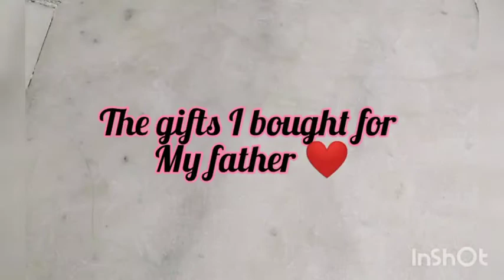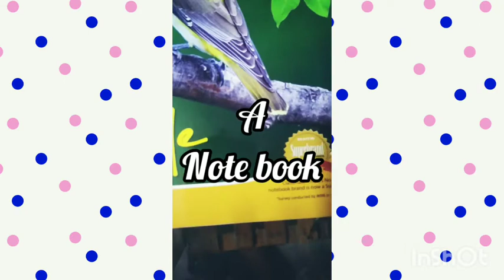My Father's Birthday Vlog 🎂❤️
Hi Guys!
Today's video is a vlog.
27th March was my father's birthday.
In this video I am telling about a greeting and a doll.
I've posted in my channel how to make a doll and how to make a greeting card.
If you didn't watch it link is given below 👇🏻

Please do
Niranjana V.S